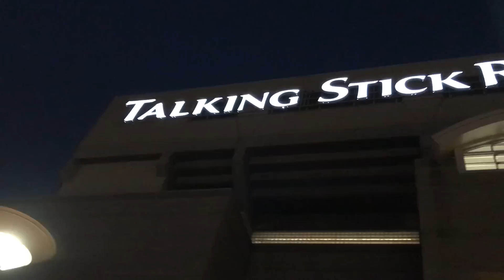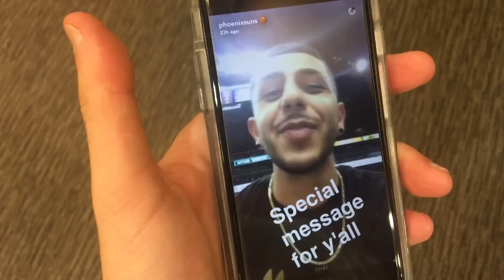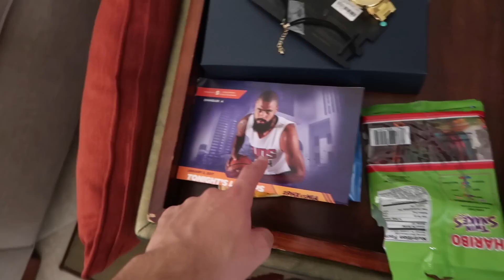FRONT ROW SEATS TO SUNS GAME! (MET DEVIN BOOKER & MORE PLAYERS)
Shout-out to SeatGeek for sponsoring the video, use code BA and get $20 back on your first order!